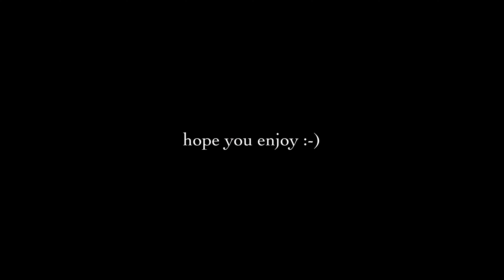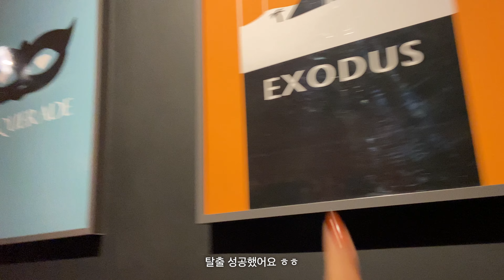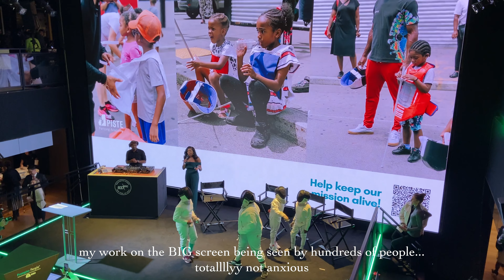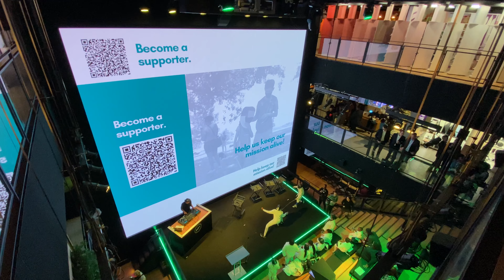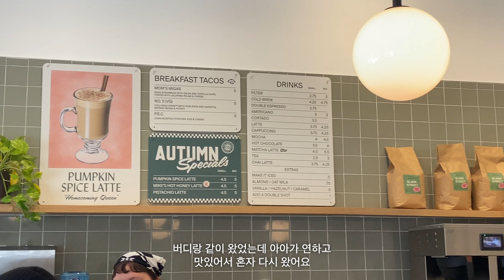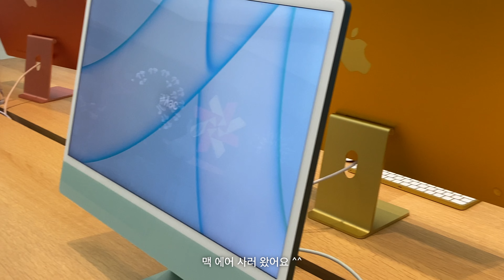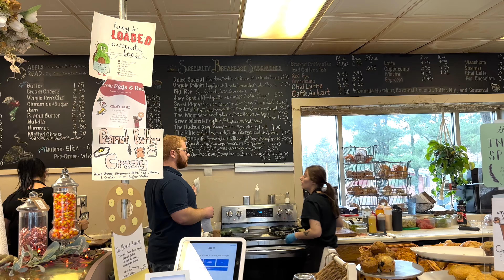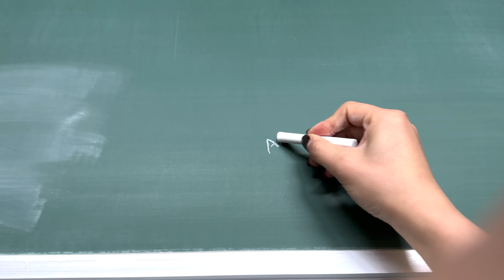미국 뉴욕 직장인 vlog | 코넬 놀러가서 교수님 밥 사드렸다 🐻 첫 외근 @삼성, 할로윈 회식, 방탈출 해피아워, 아이폰14프로, 블랙 팬서, 출퇴근 일상 | 가흔하다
저의 뉴욕 *신입* 직장인 일상 같이 보시죠 🫡

00:00 인트로
00:39 출근, 회사 점심 제공, 첫 외근 @Samsung 837, 방탈출, 해피아워, 할로윈 바 Oscar Wilde
03:18 코넬 선배가 밥 사줌, 할로윈 해피아워2, 여러가지 파이들, 펌킨 페인팅, 내가 디자인한 이벤트 참석, 올림픽 펜싱 선수 만남
08:17 회사 아침 제공, 소호 애플 스토어, 워치 스트랩, Szechuan Mountain House에서 친구들이랑 저녁
09:14 뇩 전철, 회사 베이글 제공, 나 홀로 커피 휴식,
11:37 일찍 퇴근, World Trade Center에서 아이폰14프로 삼, 언박싱
13:19 졸업 후 첫 코넬 방문, Ithaca Beer Co에서 저녁, 블랙 팬서 2
14:58 코넬 캠퍼스 아침 산책, Dolce Delight에서 아침, Moosewood에서 교수님이랑 점심, 고기!!